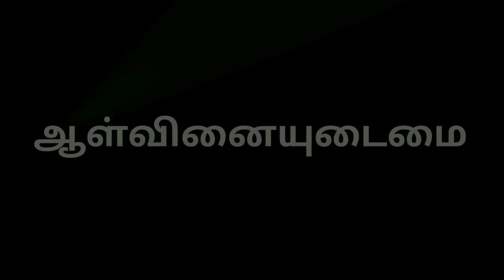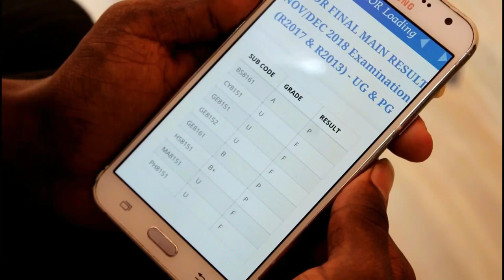ONE Engineer's Life (short film) in Arunai Engineering college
hi👋 guys,

you help to one engineer❤️